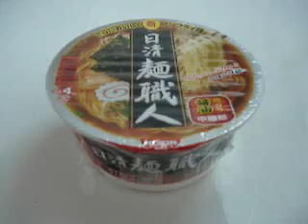Nissin-re cheng men jian ren (jpn)